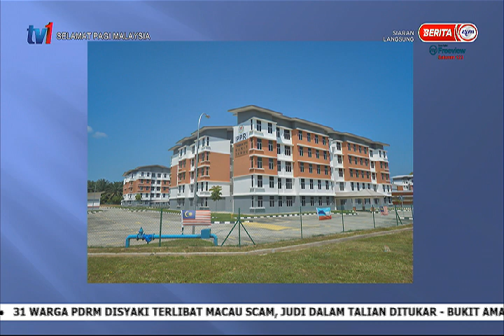4 MAC 2021 – SPM – MALAYSIA PRIHATIN – PEMANTAPAN KESEJAHTERAAN KOMUNITI